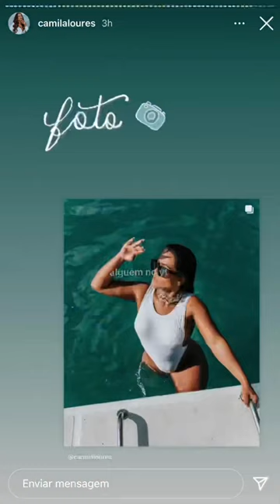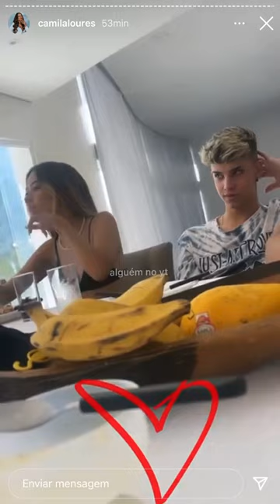Dantas e Joãozinho chegam em Ilhabela + Aila e Dantas juntinhos ❤️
Stories da Camila ❤️